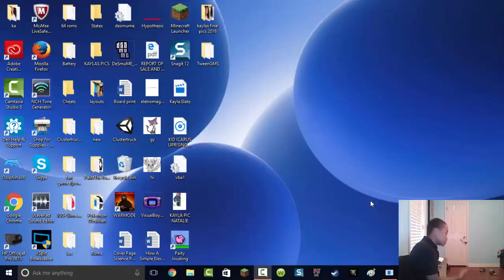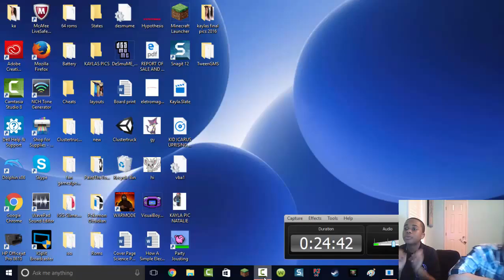Part Jousting WITH STOOPY-THIS GAMES CHEATS!